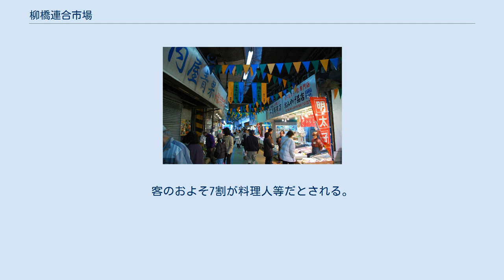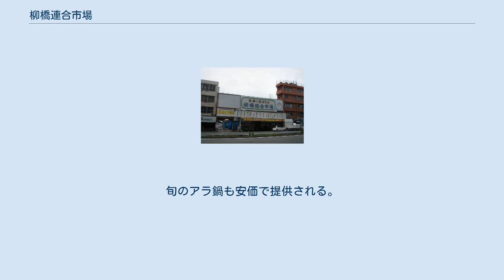柳橋連合市場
柳橋連合市場（やなぎばしれんごういちば）は、福岡県福岡市中央区春吉にある市場。
博多の台所とも呼ばれる。
 那珂川に架かる柳橋のたもと（左岸）に位置する。
住吉通りに面する。
 全長100mほどのアーケード付き通路を挟んで、鮮魚店をはじめとしたおよそ50軒の小売店が並ぶ。
名称に「市場」とあるが、卸売市場ではなく小売店の集合体であり、対面販売をおこなう。
北九州市小倉北区の旦過市場と並び称される。
 設立は1918年7月。
現在の博多区大浜にあった魚市場（福岡市中央卸売市場鮮魚市場の前身）で仕入れた鮮魚を商った「明（あきら）市場」が活況を呈し、他の店舗も隣接して出店して商店街を形成。
 戦時中は低迷するも、終戦後は闇市もたち急速に勢いを取り戻した。
その後に各店舗を取りまとめて柳橋連合と称するようになり、1992年8月に任意組合の柳橋連合市場協同組合を設立する。
協同組合正合員店は共同で取り扱い商品の全国宅配をおこなっている。
 一般消費者のみならず、料亭・料理店・屋台などの料理人も買い付けに訪れる。
客のおよそ7割が料理人等だとされる。
また近年は観光客が訪れるようにもなった。
グルメ・旅番組でしばしば紹介される。
 なお連合市場内の店舗は百円ショップなどごく一部の店を除きほとんどの店が日曜・祝日定休（ただし土曜は営業する）としている。
 正組合員店舗数47店舗。
以下の数字は2007年8月時点。
 ※ 特売が行われ、特設ステージでイベントも開催される。
旬のアラ鍋も安価で提供される。
 ※ そのほか、近隣の小中学校から職場体験を受け入れている。